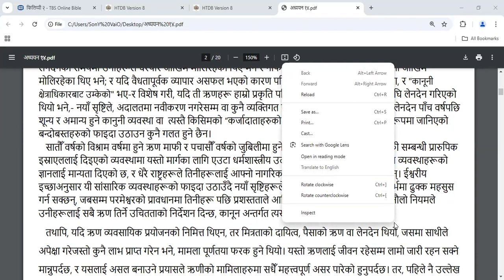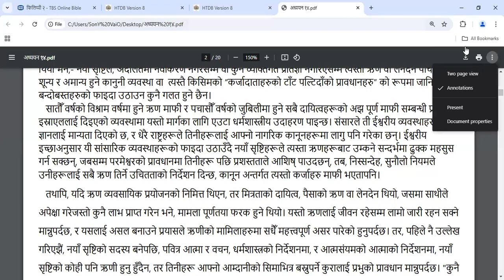6th vol Ch-14 pg-564-565-Free Nepali Bible Study -Br Raju -8867768876- Jesus Loves Ministry-23/11/24